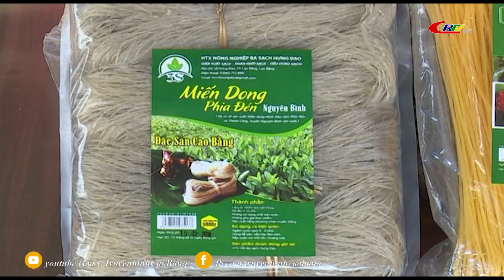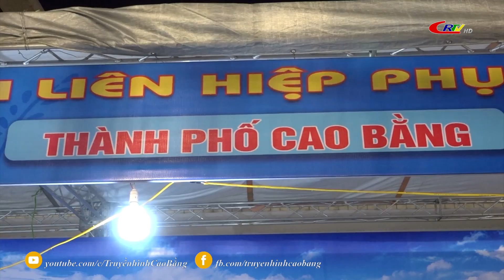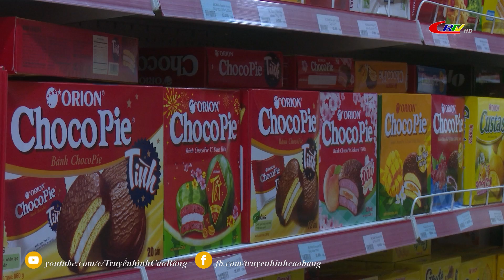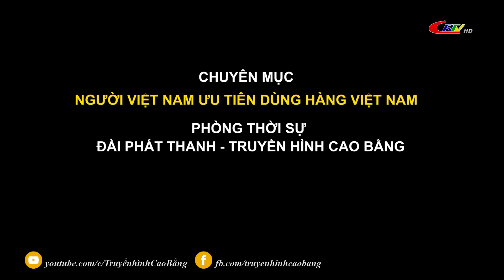Người Việt Nam ưu tiên dùng hàng Việt Nam:Đẩy mạnh cuộc vận động Người Việt Nam ưu tiên dùng hàng VN